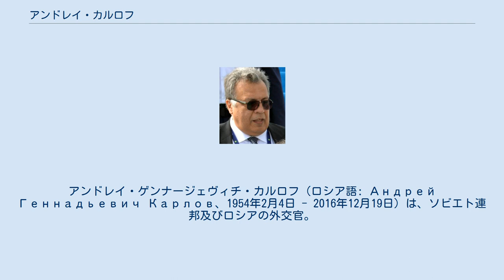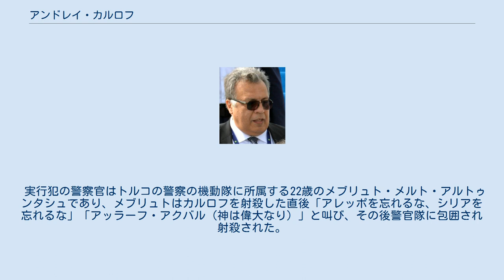アンドレイ・カルロフ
アンドレイ・ゲンナージェヴィチ・カルロフ（ロシア語: Андрей Геннадьевич Карлов、1954年2月4日 - 2016年12月19日）は、ソビエト連邦及びロシアの外交官。
 ソビエト連邦時代のモスクワ出身。
1976年にモスクワ国際関係大学を卒業、同年ソ連外務省入省。
1992年、外交専門高等教育機関である「ロシア外務省外交アカデミー(Diplomatic Academy of the Ministry of Foreign Affairs of the Russian Federation)」を卒業。
2001年から2006年にかけて駐北朝鮮大使を務めた。
2007年から2009年にかけてはロシア外務省領事副局長を務め、2009年からはロシア外務省領事局長、外務省会のメンバーでもあった。
 2013年に駐トルコ大使に任命され、アンカラに赴任。
妻が1人、息子が1人いる。
 没後、ロシア連邦英雄称号を追贈。
 駐トルコ大使在任中の2016年12月19日、アンカラでの「トルコ人が見たロシア」という写真展覧会会場でスピーチを行っている際に、トルコ人警察官に銃撃され死亡した。
 実行犯の警察官はトルコの警察の機動隊に所属する22歳のメブリュト・メルト・アルトゥンタシュであり、メブリュトはカルロフを射殺した直後「アレッポを忘れるな、シリアを忘れるな」「アッラーフ・アクバル（神は偉大なり）」と叫び、その後警官隊に包囲され射殺された。